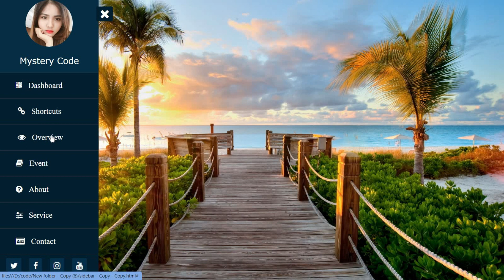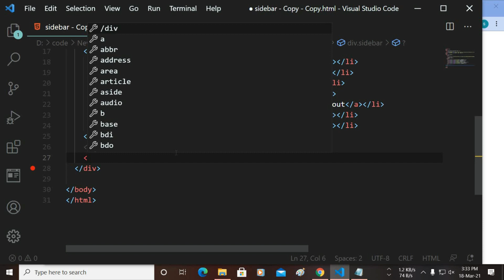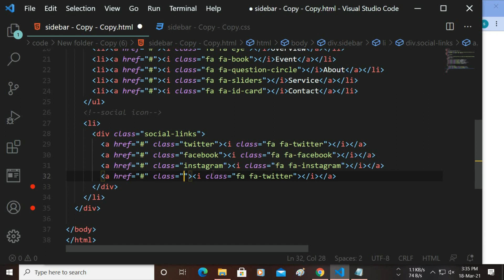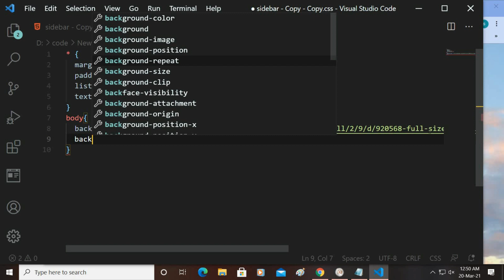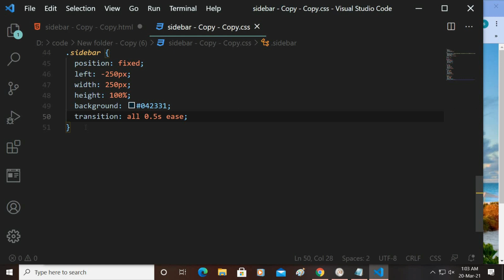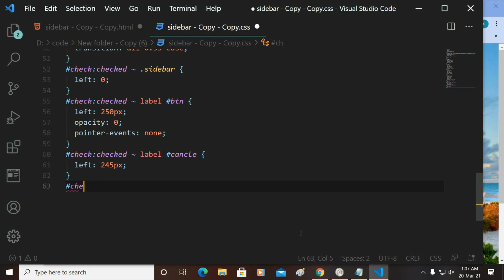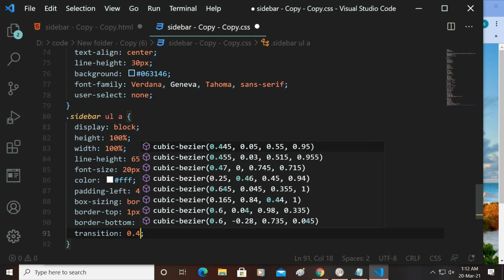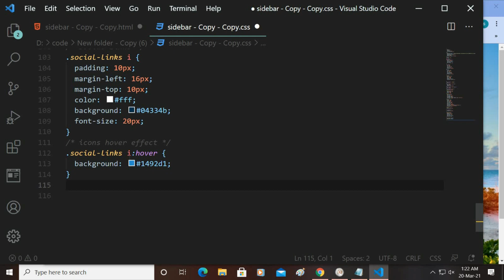Responsive Sidebar Menu using HTML CSS Javascript | Sidebar Menu Using Only HTML and CSS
Hello friends, Today in this video you'll learn how to create a Sidebar Menu using HTML and CSS only.